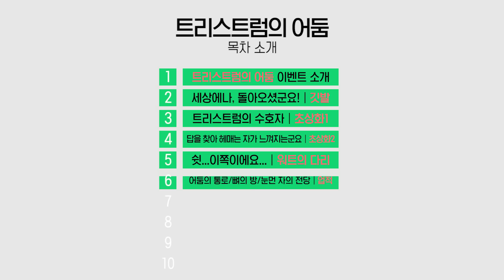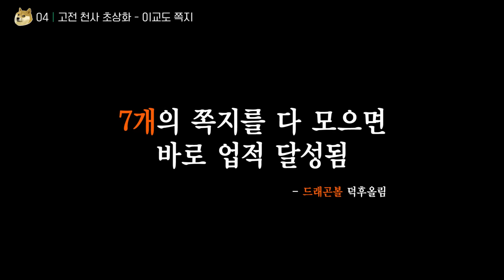[겜톡X디아블로3] 고전천사초상화 얻기 - 트리스트럼의 어둠 이벤트 완벽 공략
-업적: 답을 찾아 헤매는 자가 느껴지는군요
-보상: 고전 천사 초상화
-방법: 시간의 사제 잡기

4-1 시간의 사제 소개
4-2 이교도 쪽지 소개
4-3 추천 코스
4-4 TIP

Ikson - Snowflake
Sappheiros - Lights
Cjbeards - Seashore
HOLAR - Promenade
Ikson - Home
Cjbeards - Timeless
x50 - Aurora
IvPem - Feelings
Ikson - Remember
Cjbeards - Puzzle
NOWË - Outshine

TheFatRat - Unity
TheFatRat - Telescope